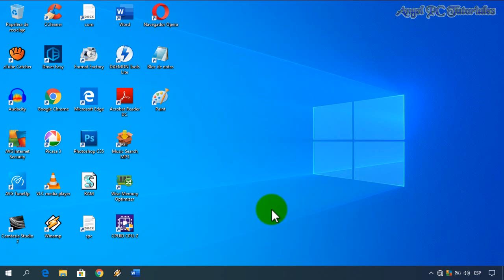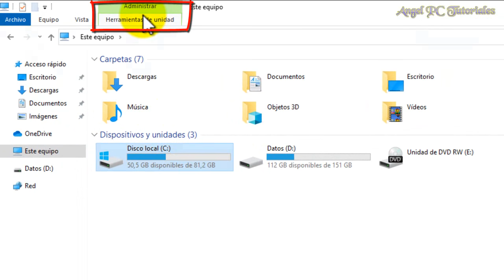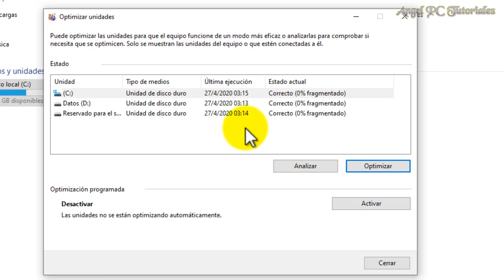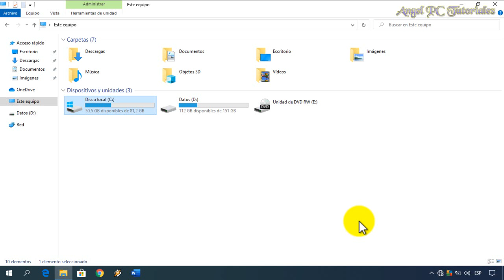COMO DESFRAGMENTAR UN DISCO DURO WINDOWS 10 🚀✅ACELERAR DISCO DURO💻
Cómo desfragmentar un disco duro Windows 10. Explico cómo desfragmentar y acelerar el disco duro en pc windows 10 para acelerar y optimizar la pc. Desfragmentar el disco duro o hdd de la pc Windows 10, hará que nuestra pc (laptop, ordenador o computadora de escritorio) funcione de una manera más eficaz y rápida. Existen otros programas para realizar la desfragmentación de las unidades de discos, pero lo más recomendable es hacerlo sin programas de terceros, solo debemos realizar esta tarea con el desfragmentador de Windows, que es un programa incluido en todas las versiones de Microsoft Windows. Para hacerlo, solo debemos seguir los sencillos pasos que se muestran en este video tutorial.

✅ CÓMO DESFRAGMENTAR UN DISCO SSD ❌ | Optimizar un Disco Sólido ✔

🙋‍♂️🚀💥 COMO ACELERAR Y OPTIMIZAR MI DISCO DURO WINDOWS 10

IMPORTANTE:

El Desfragmentador de Windows es un programa incluido en Microsoft Windows que está diseñado para aumentar la velocidad de acceso al disco y, a veces, aumentar la cantidad de espacio utilizable mediante la desfragmentación, o sea, la reordenación de los archivos almacenados en un disco de forma tal que sus pedazos ocupen un espacio cercano.

La fragmentación hace que el disco duro realice un trabajo adicional que puede ralentizar el equipo.
El Desfragmentador de disco de Windows reorganiza los datos fragmentados para que los discos y las unidades puedan funcionar de forma más eficaz. El Desfragmentador de disco podemos programarlo para que se ejecute de forma automática, pero también podemos analizar y desfragmentar los discos y unidades de forma manual.

El Desfragmentador de disco puede tardar varios minutos e incluso horas en realizar la operación, esto depende del tamaño y el grado de fragmentación del disco duro.

🔥🔥🔥 Quieres aprender a OPTIMIZAR Y ACELERAR TU PC WINDOWS 10 AL MÁXIMO? Mira esta Lista de Videos

🔵Ya he publicado y seguiré publicando muchos más videos para aprender a "cómo usar, configurar, y personalizar Windows 10".🔵